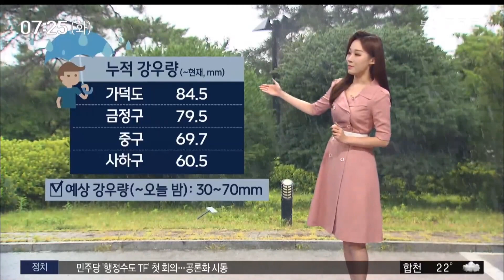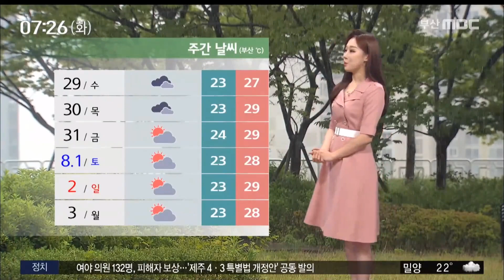20200728 많은비 오늘 장마 끝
◀ＡＮＣ▶

부산은 오늘 밤까지
30~70mm의 비가 더 내리겠습니다.

이번 비로 사실상 부산은 장마철이 끝나겠고,
앞으로 무더운 날씨가 찾아올 전망입니다.

자세한 날씨, 정민경 기상캐스터

◀ＥＮＤ▶
◀ＶＣＲ▶

빗줄기가 굵어졌다, 약해졌다를
반복하고 있습니다.
현재 전국에서 비가 오고 있고요.
안개도 짙게 끼어있습니다.

호우주의보는 대부분 해제되고,
남해 등 일부 남해안으로만
남겨져 있는 상태인데요.

중부 지방은 오늘 오전에 비가 그치겠지만,
부산은 밤까지 비가 이어지겠습니다.
어제부터 현재까지
부산 중구를 기준으로
70mm 안팎의 비가 내렸습니다.

앞으로 부산과 울산, 경남 내륙에 30~70mm,
경남 남해안은 50~100m의
비가 더 내리겠습니다.
이어서 자세한 지역별 기온 살펴보겠습니다.

오늘 아침 기온은 21~22도 안팎으로
어제와 비슷하게 출발하고 있습니다.

낮 기온은 부산과 울산 25도,
양산과 합천 28도로
어제보다 2~4도 가량 높겠습니다.
오늘 오전까지 남해동부먼바다에서
바람이 강하게 불겠고요.

물결도 최고 2.5m로 다소 높게 일겠습니다.

또 남해상에서는 돌풍과 함께
천둥, 번개가 치는 곳이 있겠습니다.
오늘까지 내리는 비로
부산 사실살 장마철이 끝날 것으로 보입니다.

이제 장마가 끝나고 더위가 찾아올텐데요.

당장 목요일 부산의 낮 기온이
29도까지 오르겠고요.

앞으로 무더운 날씨가 이어질 전망입니다.